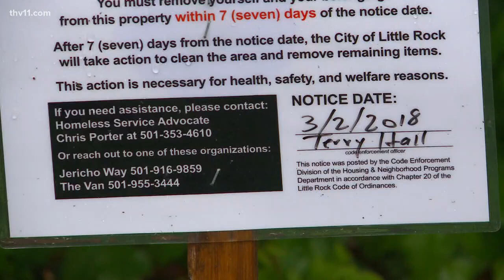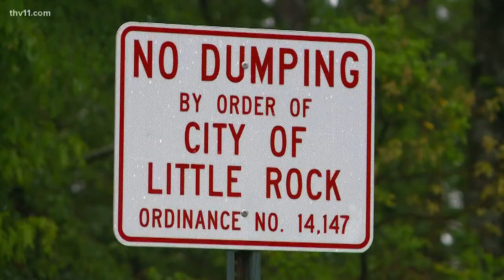Closed homeless camp left to rot, no action from city of Little Rock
Little Rock, the self-proclaimed "International city of Compassion" evicts homeless and makes a mess by creating illegal dumpsites.